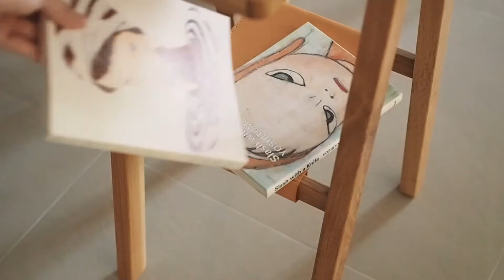新居必讀! 新世代的高身餐桌 • 大雪木工 | LUONTO多用途吧檯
現在新建的蝸居，大多數也沒有劃分客廳與飯廳，吃飯、看電視、工作等都在同一個空間進行，用餐的範圍也變得愈黎愈細... 而現在都市人的生活習慣、用餐方式亦隨時代改變，傳統餐桌實用性變得越來越低。想更靈活又不浪費地使用用餐空間，不妨考慮這款來自旭川大雪木工比一般餐桌高一點點的LUONTO多用途吧檯。

LUONTO多用途吧檯比一般的餐桌較高，能令空間變得更加通透的同時，讓人有種身處在咖啡廳的氛圍，也沒有了傳統餐桌拘謹的感覺。深度只有40cm，尺寸上像是為香港家居度身訂造一樣。長度有150cm、180cm和210cm三種選擇，不論是放在開放式廚房外、梳化背後、又或是放置於客廳中當作間隔也非常適合。貼心的工匠們在桌板下加設了收納層架，可以放置書本或是平常使用的雜貨，兩邊配置的皮革層架則可放置小盆栽等作裝飾。 除了吃飯外，還可以工作、聊天、休息，能將用餐空間的使用率大大增加。同系列還有能配成一套的超迷你吧椅，加上皮革坐墊，慳位之餘又有特色。

商品資料︰

LUONTO多用途吧檯
尺寸：備有三種長度選擇
150W × 40D × 84.5Hcm
180W × 40D × 84.5Hcm
210W × 40D × 84.5Hcm
材質：橡木 + 皮革(原色 / 深啡 / 深藍)

LUONTO小吧椅
尺寸：26W × 26D × 55Hcm
材質：橡木
*另可加配皮革坐墊(原色 / 深啡 / 深藍)

北海道旭川製 MADE IN ASAHIKAWA

COME IN'
furniture, craft and more.